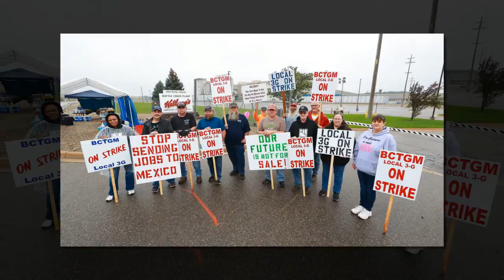Kellogg's Files Lawsuit Against Its Striking Union Workers